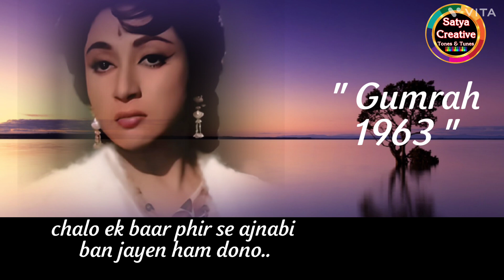Sunil Dutt/Ashok Kumar/Mahendra Kapoor hitschalo ek baar phir se ajnabi ban jayen ham dono" GUMRAH""